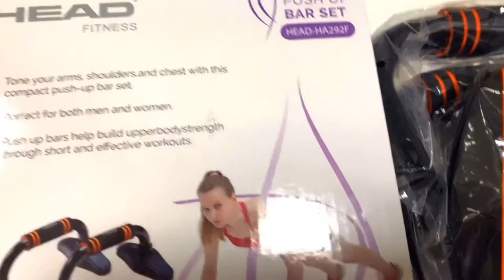HEAD-HA292F 헤드 푸쉬업바 전신운동 근력운동 팔굽혀펴기 집콕 운동기구